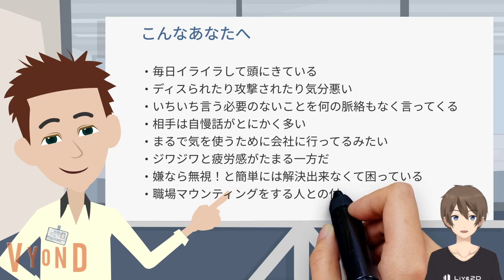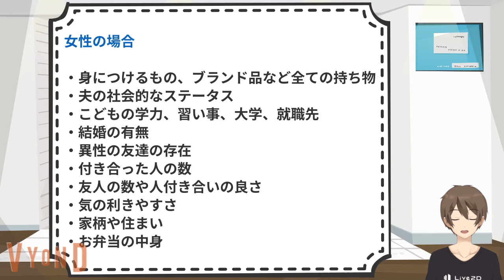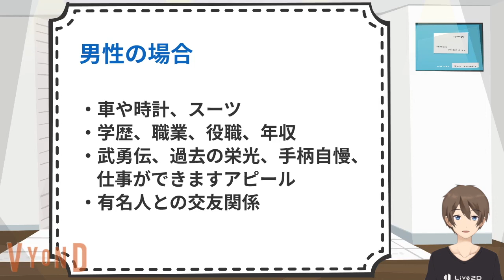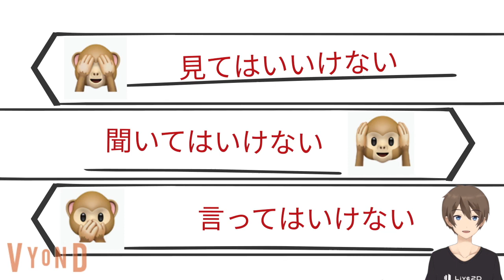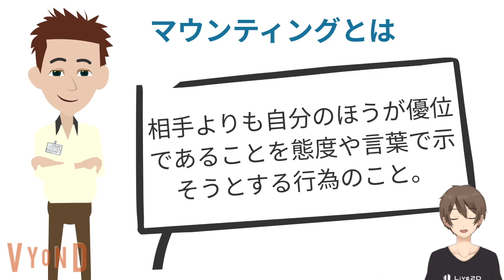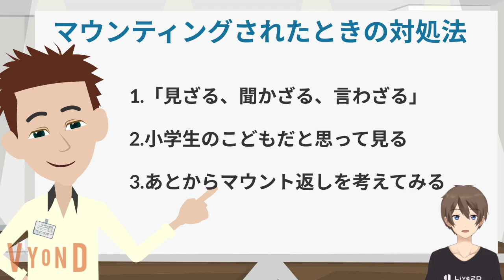職場でマウンティングする人にイライラした時の対処法3選！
職場でマウンティングしてくる人の心理と、彼らから身を守る方法や付き合い方についてお話しします。こんなあなたへ。毎日イライラして頭にきている。ディスられたり攻撃されたり気分悪い。いちいち言う必要のないことを何の脈絡もなく言ってくる。相手は自慢話がとにかく多い。まるで気を使うために会社に行ってるみたい。ジワジワと疲労感がたまる一方だ。嫌なら無視！と簡単には解決出来なくて困っている。職場マウンティングをする人との付き合い方をしりたい。それではどうぞ！

■話の内容
1.マウンティングとは
マウンティングとは、相手よりも自分のほうが優位であることを態度や言葉で示そうとする行為のこと。主に自慢やひけらかしという手段によって、相手を自分よりも低く格付けして、相対的に自分の優位性を上げる行為として知られています。

2.マウンティングする人の心理
マウンティングという行為の裏側には、「自分の価値を認めて欲しいという承認欲求」があります。また、内に秘めている「劣等感」をなんとかして隠したいという心理も働いています。自分が他の人よりも劣っているなんて嫌なので、あたかも自分が優れているかのように振る舞ってしまうんです。以前、動画で紹介したアドラー心理学のアドラー先生もこのようにいっています。

もしほんとうに自信をもっていたら、自慢などしません。劣等感が強いからこそ、自慢する。じぶんがすぐれていることを、ことさら誇示しようとする。
そうでもしないと、周囲の誰一人として「こんな自分」を認めてくれないと怖ている。p88これがマウンティングする人の心理状態です。

3.職場マウンティングの事例
男性の場合は会社での権力や年収を張り合う対象として、わかりやすくストレートに自慢します。女性の場合は見た目や持ち物、彼氏や旦那のステータスを張り合う対象として、オブラートに包みながらさりげなく自慢します。男女別にみてみます。（続きは動画で）

■目次
0:00　オープニング
0:30　1.マウンティングとは
0:45　2.マウンティングする人の心理
1:27　3.職場マウンティングの事例
2:15　4.職場マウンティングの対処法
2:18　①「見ざる、聞かざる、言わざる」
3:43　②小学生のこどもだと思って接する
5:13　③あとからマウント返しを考えてみる
6:33　5.まとめ